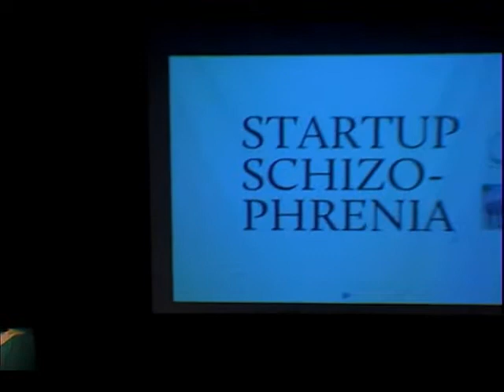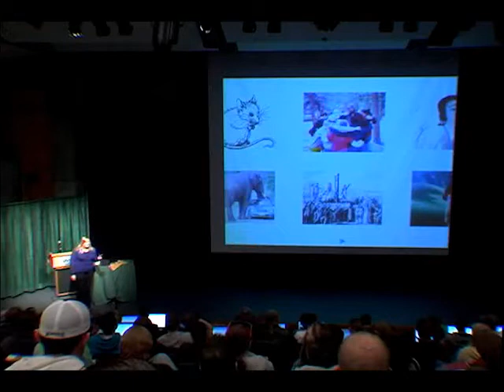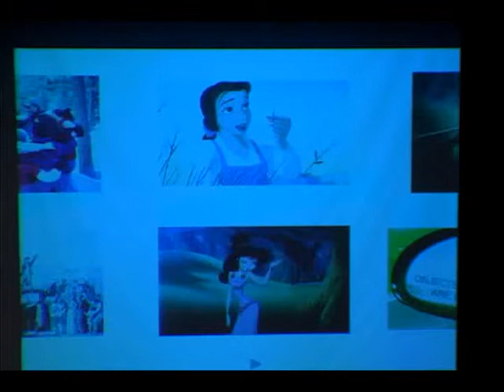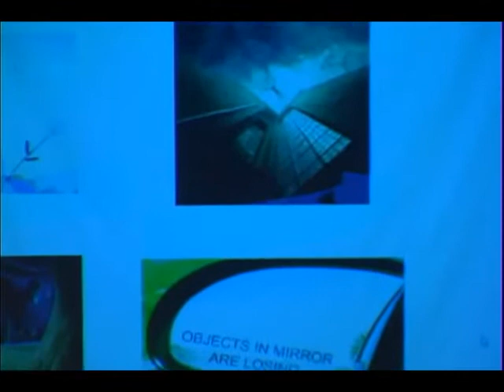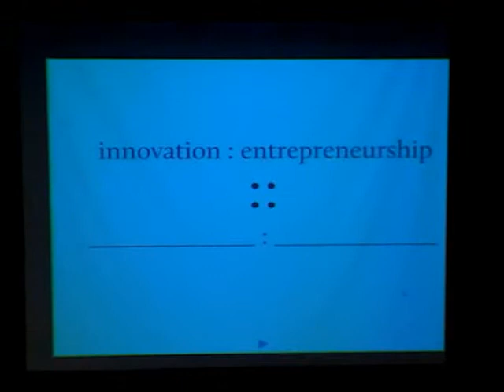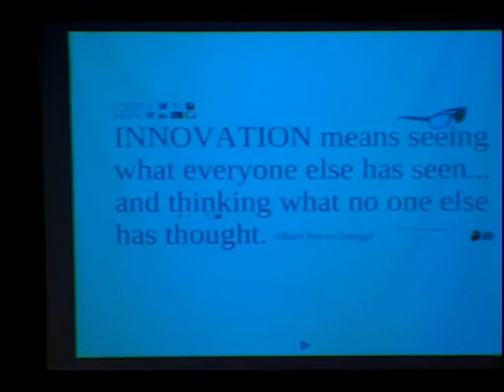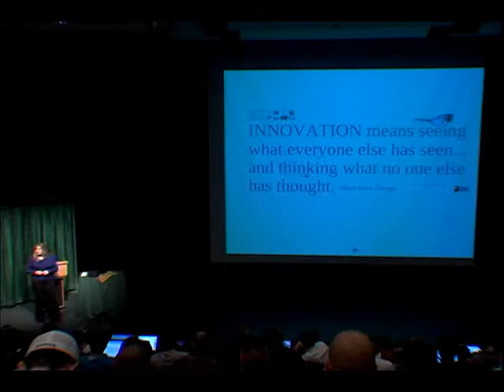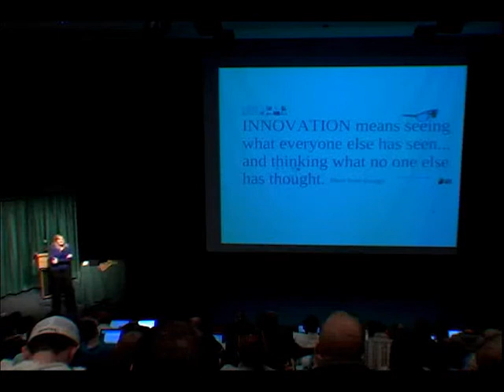UVU: Sara Joy Pond Executive Lecture Series Spring 2011